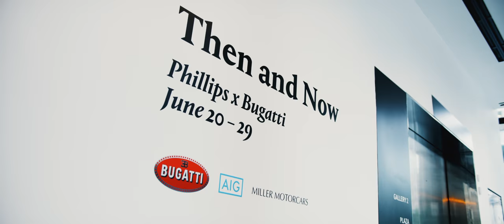Miller Motorcars "Then and Now" Bugatti Exhibit - Bugatti Chiron and Veyron Supersport!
3 exceptional Bugatti's. 1 unique experience. This special display pays homage to the 1938 Bugatti Type 57C Atlante, the 2012 Bugatti Veyron 16.4 Super Sport and the 2018 Bugatti Chiron and is open to the public at Phillips  on 57th street and Park Avenue in New York City.